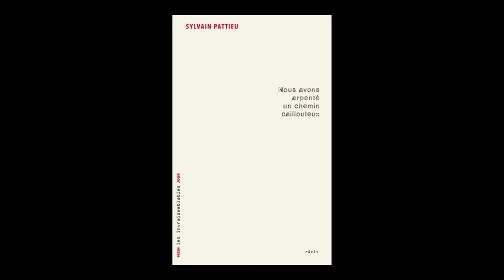Sylvain Pattieu - Nous avons arpenté un chemin caillouteux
Sylvain Pattieu vous présente son ouvrage "Nous avons arpenté un chemin caillouteux" aux éditions du Plein Jour. Rentrée littéraire hiver 2017.